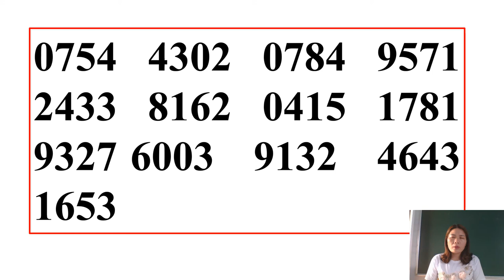Siêu trí nhớ học đường: Nhớ 25 cặp số ngẫu nhiên 8 - 7